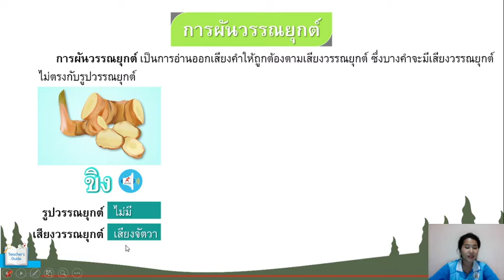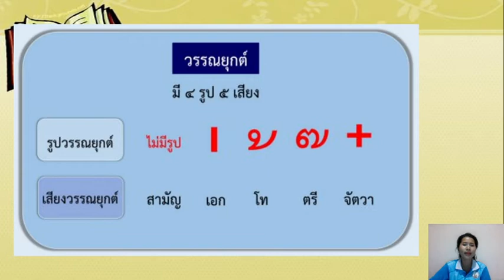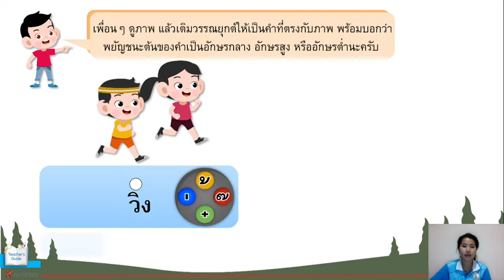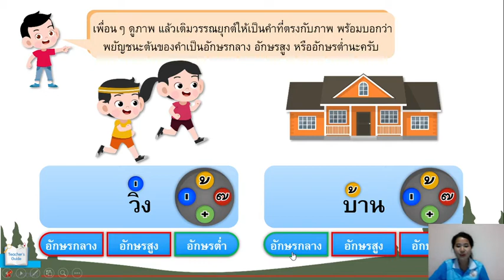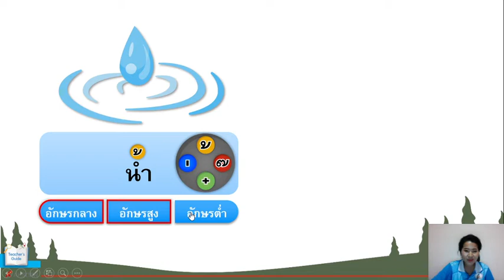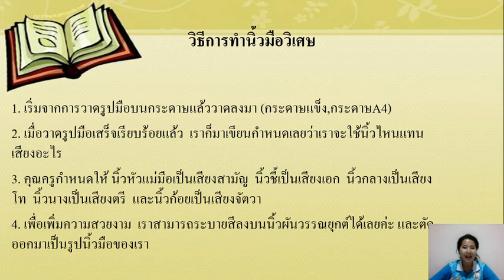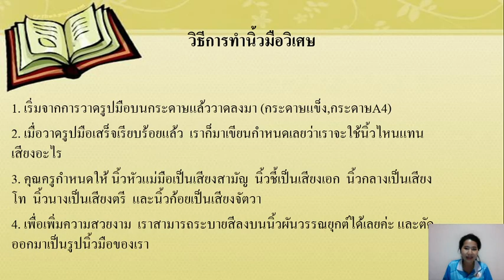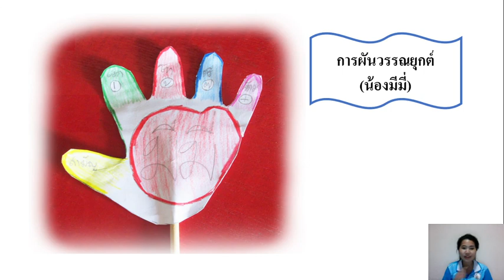วิชาภาษาไทย ชั้น ป.3 เรื่อง ทบทวนความรู้เรื่องวรรณยุกต์ ( 14 ก.ค. 2564 )